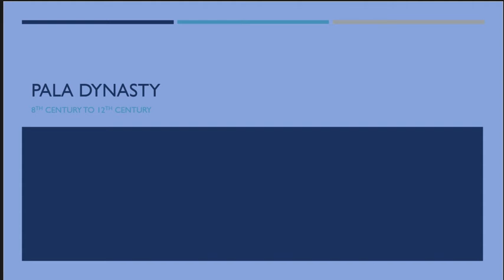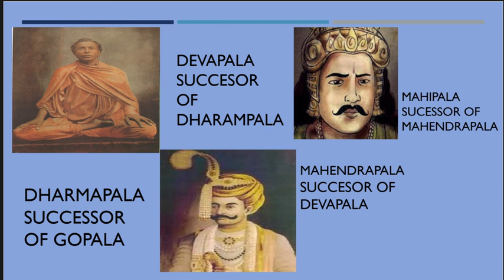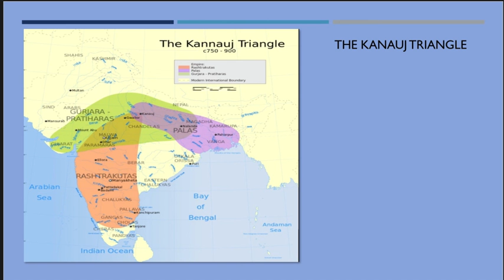Social Project from Ashley Jovitha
Ashley Jovitha's Social Project done on August 2020